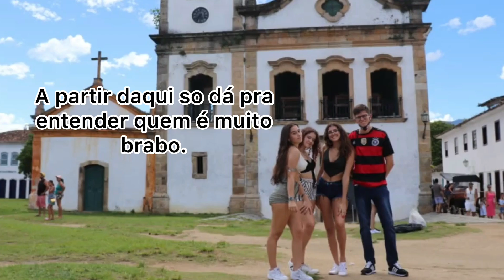VLOG DE ANO NOVO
amo vcs e obrigada pelos 46k😍